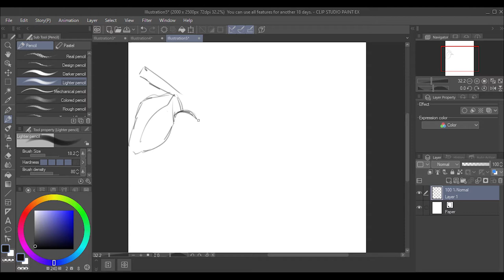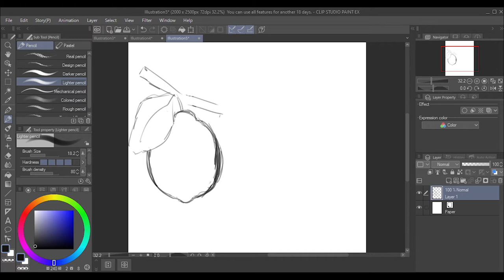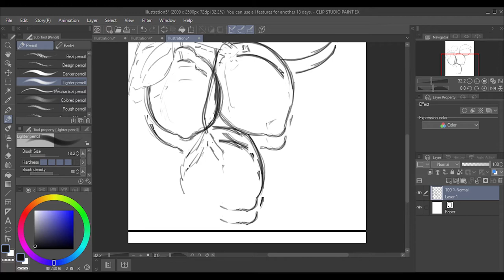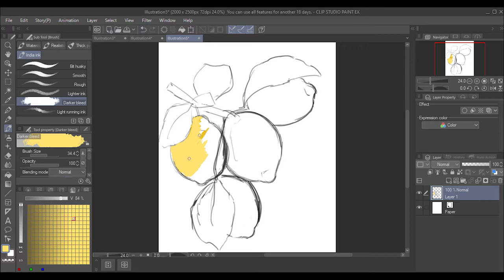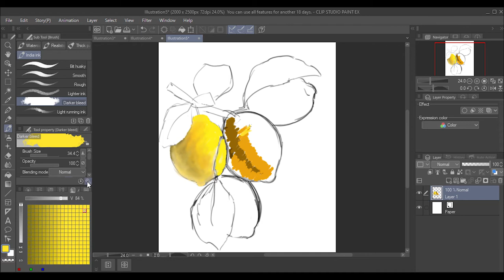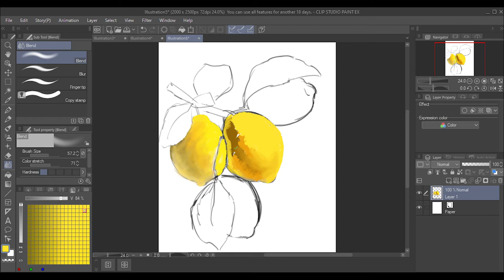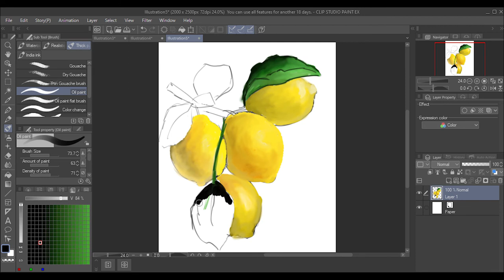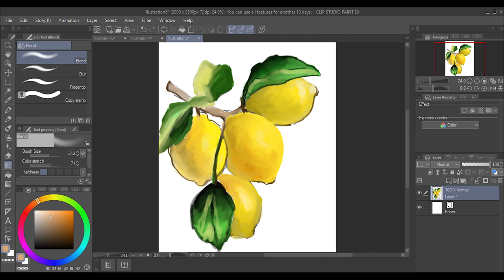Digital Painting | Lemon | Fruit Painting | The First Part | Painting for beginners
I designed by my Wacom Cintiq in ClipStudioPaint (Software) this Lemon.
It's very easy also for beginners.

This painting is presented in two parts.
This video is the first part.
If you like it. Leave a comment so I can prepare some of these types of videos for you again.
Follow me and Hope you will enjoy.
I'm waiting for your comments and suggestions.